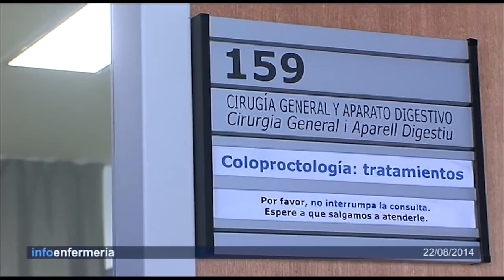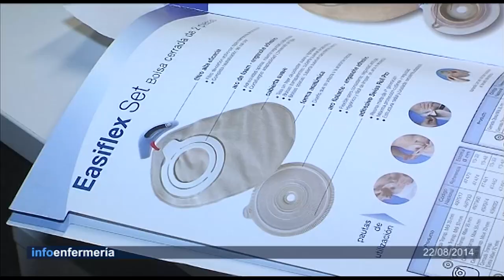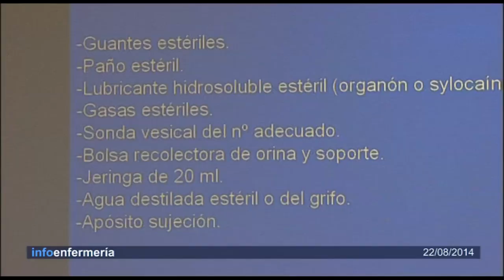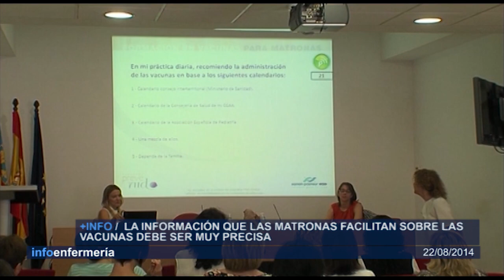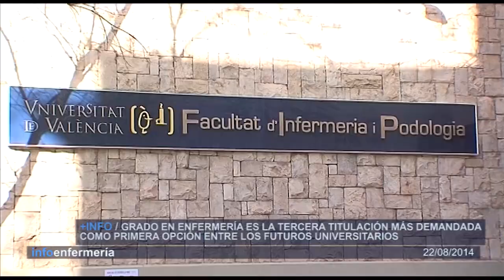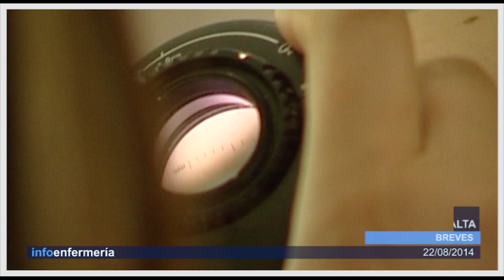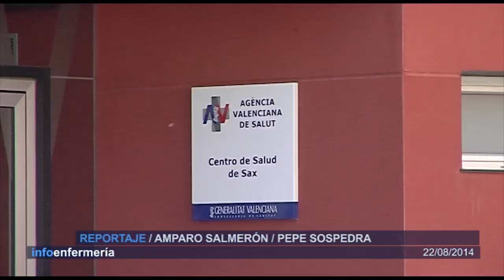Informativo 22/08/2014 | Cecova TV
La Enfermería experta en estomas ha recibido el Premio a la Mejor Iniciativa Socio­Sanitaria que otorga el periódico la Razón. Entre las premiadas se encuentran los miembros del grupo de Enfermeras de Consultas de Ostomías de la Comunitat Valenciana. Esta semana hablamos también de vacunación en embarazadas y del atletismo como deporte para promocionar hábitos de vida saludables, siempre de la mano de Enfermería.